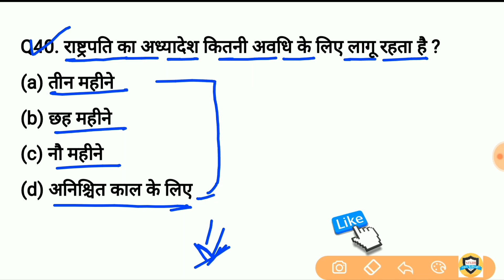Polity gk | भारतीय संविधान | Indian Constitution Top 40 प्रश्न for railway, ssc, police exam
Samvidhan gk Quiz for railway, ssc, police exam